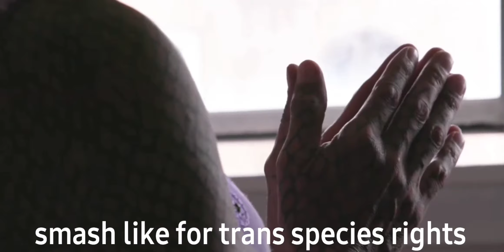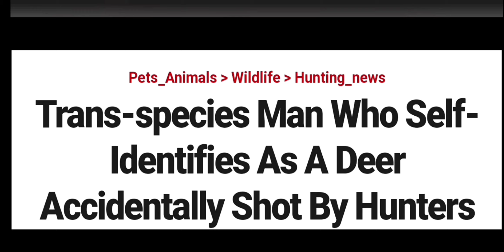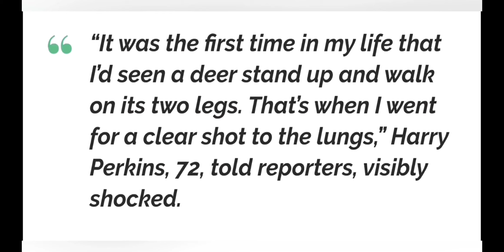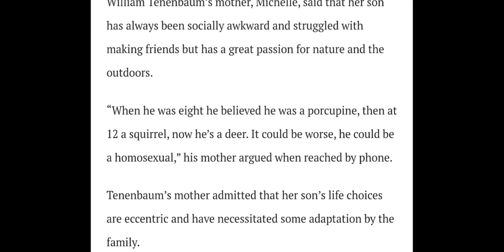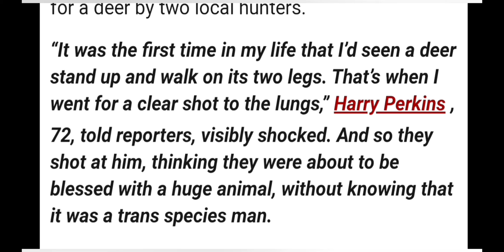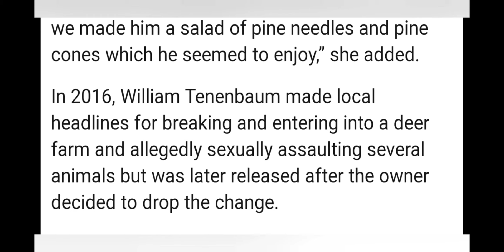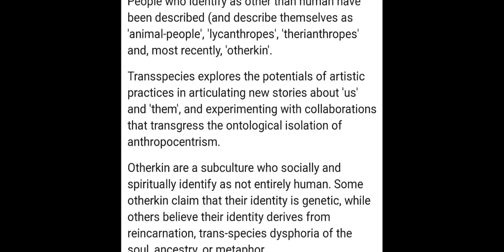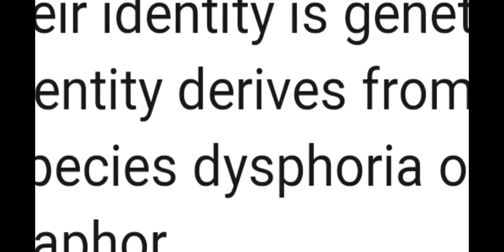Trans-Species Man Pretending To Be A Deer Is Accidentally SHOT By Hunters 🤣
My Channel Is Demonitized, Please Help feed my dog & keeps the lights on

🐦 Twatter: @darth_news

🎶 DikDok: darth_news